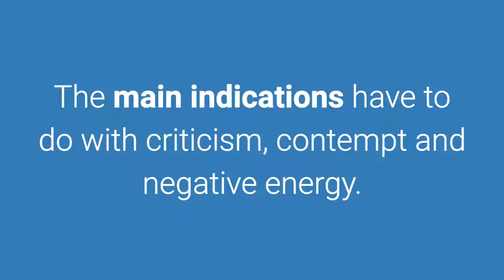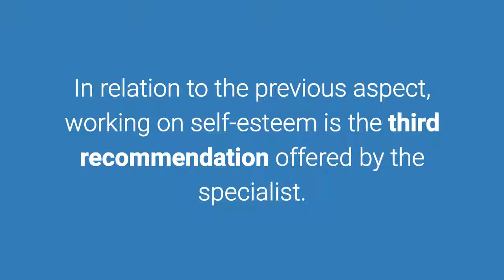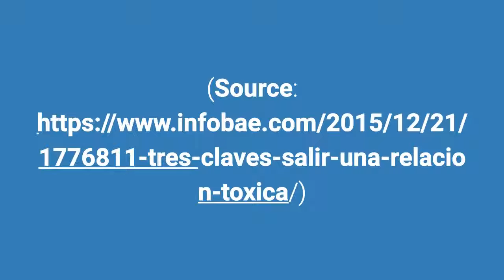3 Keys to get out of a toxic relationship